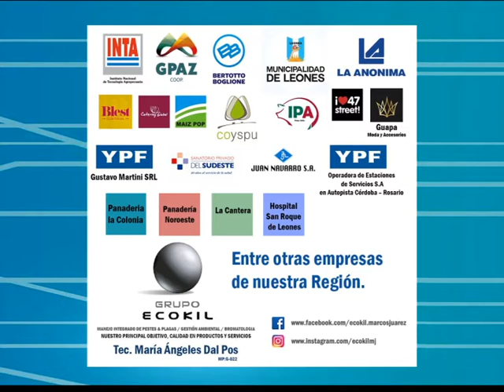Micro EcoKil: José Luis Bosio invitado.